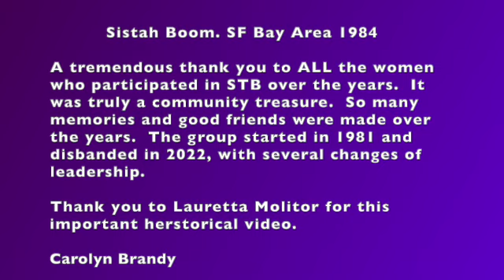STB SF 1984 PART 3: SF GAY DAY PARADE SD 480p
This is an herstoric video of part of the 1984 Gay Pride Parade featuring Sistah Boom!  It is part of the longer video, STB SF 1984.